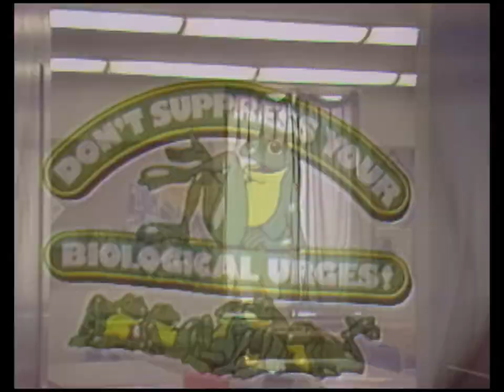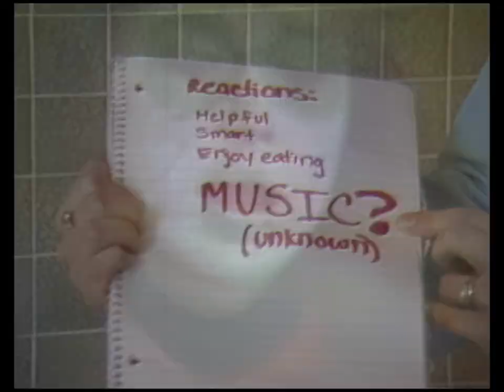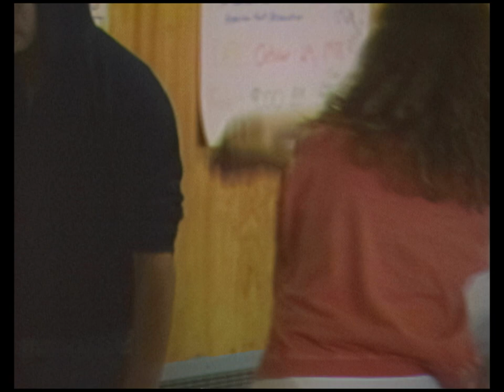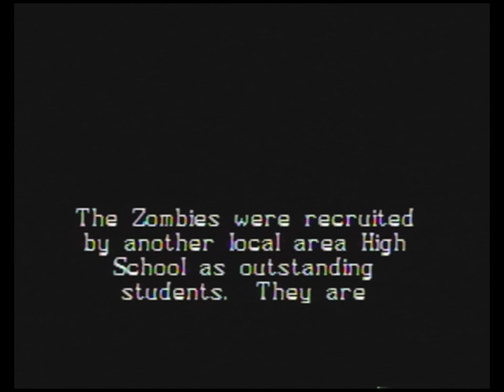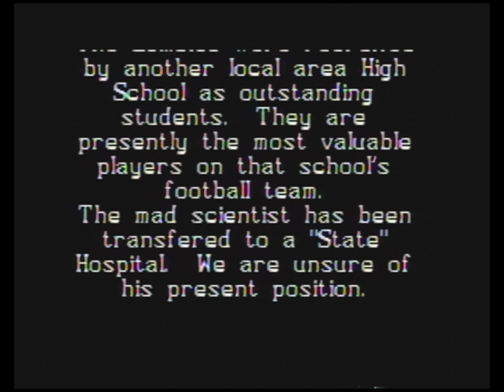Experimental Misfits (Amesbury High School, 1988)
The full version with The Beatles' "Magical Mystery Tour" is